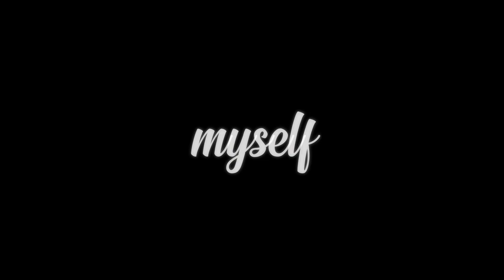『 Nightcore 』 - Ghost of Mine (lyrics)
Join us ?! ^-^

or if you want just make me happy :)

My new collabs, I love their nightcore !!

★ Song Information ★

ANIME ➤  FANART
Picture ➤  X

➤ Artist: Kailee Morgue

➤ Song: Ghost of Mine

★ Support Kailee Morgue  ★

✘ Copyright ✘

feel free to message me privately and it will be taken down in the next 24 hours ^^'

Tags ✘ Nightcore lyrics InSomNy Chill Ghostofmine Kailee Morgue

LYRICS:

[Verse 1]
I left a message on your phone
You never called me
I know I should leave you alone
It's not likely

Found myself walking down your street
Why did you never notice me?

Empty picture frames on the wall
I see your face
I keep my front door unlocked

[Chorus]
You're taking up all my time
Da-da-da-da-da-da
You ghost of mine

[Verse 2]
Thought I heard you saying my name
Made my head spin
Oh no what a shame
You're under my skin

I swear I barely ever sleep
Up all night I will be waiting

Da-da-da-da-da-da
Da-da-da-da-da-da